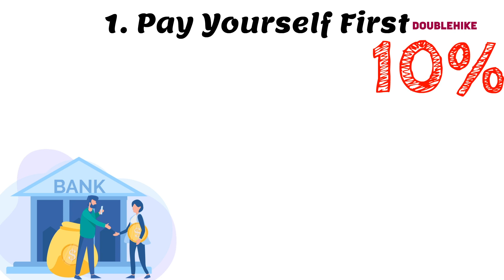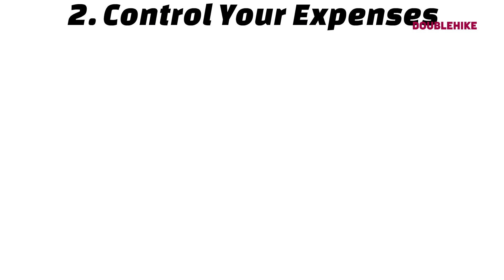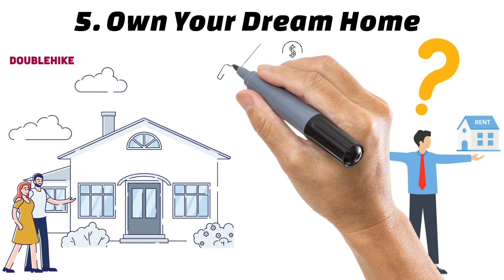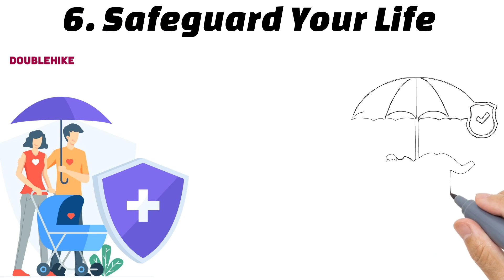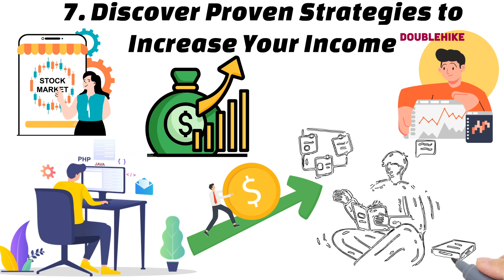The Richest Man in Babylon - Ancient Wealth Secrets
Want to Be Wealthy? In this video, you will learn 7 money rules for financial freedom from The Richest Man in Babylon. Managing money effectively is a skill that can set the foundation for financial success and security.